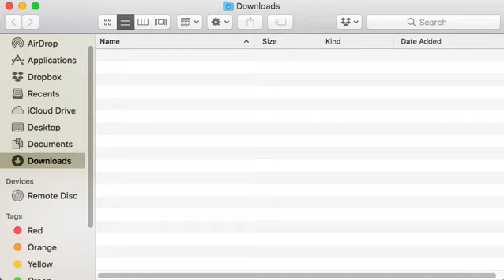Where my videos and pictures will appear on before I upload them nowadays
That's right. You guessed it. It's the Downloads area.